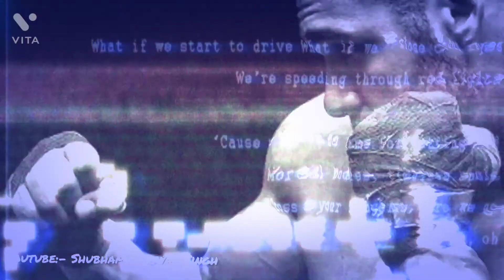Success Motivation - Best powerful motivational video in Hindi | Shubham Narayan Singh